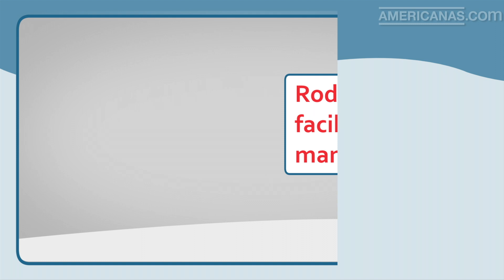Americanas.com.br | Aspirador de Pó Zion AP -03 - Mondial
Além de possuir um design elegante e moderno, o Aspirador de Pó AP 03 da Mondial é prático de usar e vai facilitar a sua vida na hora da limpeza de qualquer ambiente. Ele conta com indicador de coletor cheio, suporte de armazenamento vertical para facilitar na hora de guardá-lo e liga e desliga com pedal. Acompanha acessórios para pisos, cantos, frestas, cortinas e você ainda um coletor lavavel de pó extra grátis! Design arrojado em Silver e Black Shine. Confira!